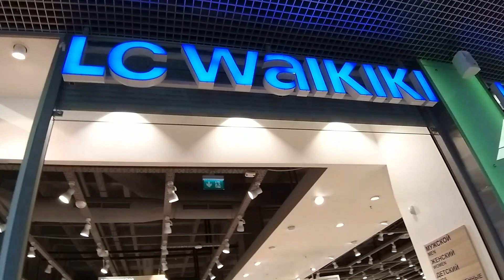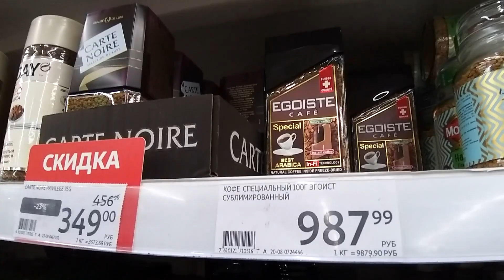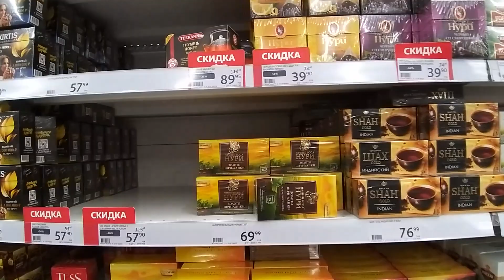ВЛОГ. ОДЕВАЕМ АЛЕКСАНДРА. ПОСОВЕТУЙТЕ ЗЕРНОВОЙ КОФЕ.ОБЕД В МАК.ДАКЕ.ЧТО У МЕНЯ ВЫРОСЛО.ОБЗОР ПОКУПОК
ВЛОГ. Сегодня одеваем Александра на осень. Посоветуйте лучший зерновой кофе. Обедаем в Мак. Даке. Посмотрите что у меня выросло. - Видео с канала ТОП SHOP И КУЛИНАРИЯ СО СВЕТЛАНОЙ Шикарные картины из алмазки ручной работы. - СВЕТОФОР. Бешено низкая цена на АЛМАЗЫ. - DIY. ФИКС ПРАЙС переделки. Чудо шкатулка. - ПАВЛОВОПОСАДСКИЙ платок в подарок. - Вопрос - ответ. Вы спрашивали - я отвечаю. - Шикарная ПАВЛОВОПОСАДСКАЯ шаль на Новый год. - ПОЗОР. - Кулинария. Секрет приготовления прозрачного холодца. - РАСПРОДАЖА. Шикарные бисерные цветы ручной работы. - МАСТЕР КЛАСС. Зеркальное фальш окно в интерьере. - ПСИХОЛОГИЯ. Что такое женское счастье. - Психбольница зовёт САМВЕЛА АДАМЯНА. - ШИКАРНЫЙ КАМИН сделанный женскими руками. - ВЛОГ. В постели с САМВЕЛОМ АДАМЯНОМ. - ЙОРКШИРСКИЕ ТЕРЬЕРЫ. Ролик о моих собачках. - Дачные посиделки. Арбузный разговор. - Самый лучший день заходил вчера. - На даче нужно отдыхать, а не работать. - Вот это пицца, просто СУПЕР пицца. - УЖИН ЗА 1ОО РУБЛЕЙ. Вкусно и бюджетно. - Что я привезла из АДЛЕРА. Подарки и покупки. - АДЛЕР. Отель ФЛАМИНГО. Первые впечатления. - Москва - Адлер. Поезд № 104. Двухэтажный.